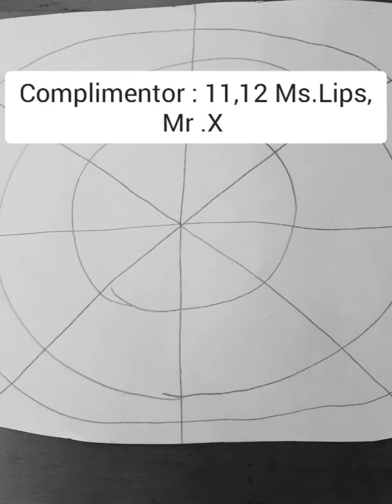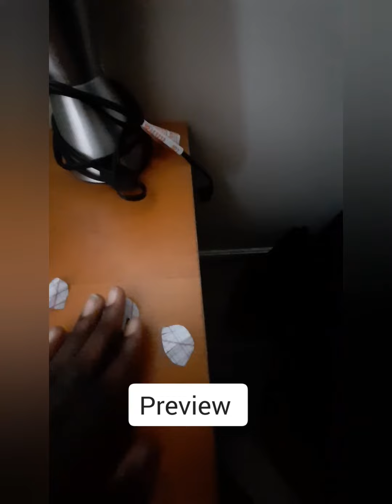Episode 5: Getting into Proper Wearing for Job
Watch it and Understand it @ KBN